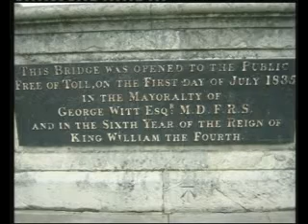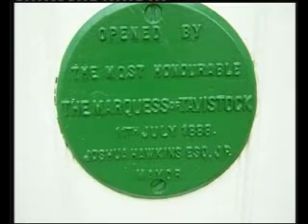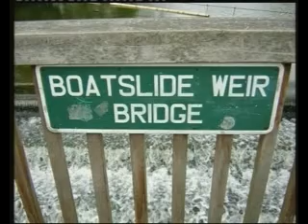BEDFORD RIVERSIDE. 2006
A selection of pictures taken at Bedford along the River Ouse